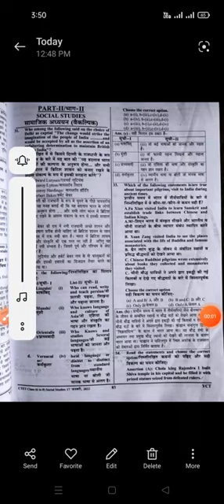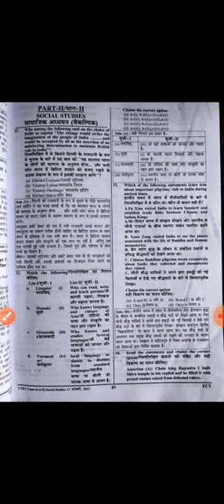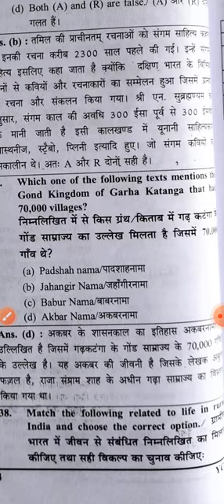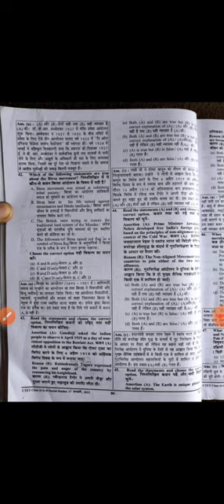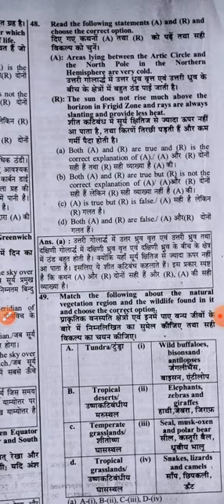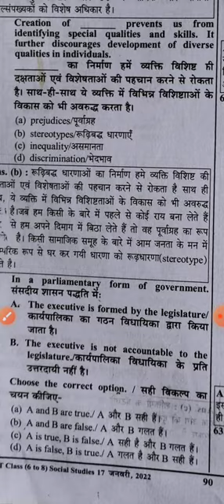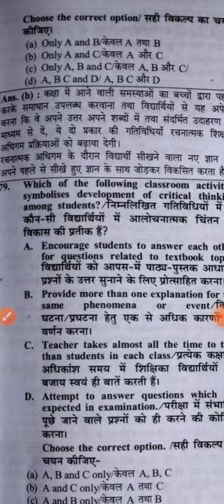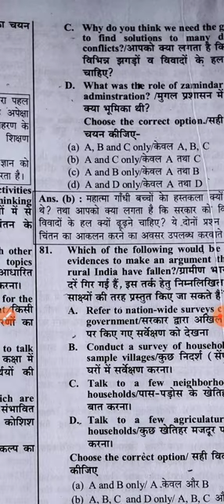CTET के लिए सामाजिक विज्ञान कैसे पढ़ें?How to study social science for CTET.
ctet
ctet 2022
ctet classes
ctet adda247
teachers adda
ctet notification 2022 latest news
teachers adda247
ctet cdp
ctet form
ctet notification 2022
ctet syllabus
ctet eligibility
let's learn for ctet
let's learn
ctet 2022
ctet exam date 2022
ctet
ctet notification
ctet form fill up 2022
ctet classes
teachers adda
ctet cdp
uptet cdp in hindi uptet cdp hindi
pedagogy for ctet
ctet cdp best class
shikshak bharti latest news
uptet cdp
ctet
ctet syllabus 2022
ctet cdp
cdp
ctet adda247
ctet cdp pedagogy classes
shorts
CDP tricks
child development tricks
Maslow principles
Maslow principles trick
meslo principles trick
Maslow principles in hindi
मेस्लो
मेस्लो के सिद्धांत
uptet
uptet 2022
ctet notification
tet
uptet lectures
uptet CDP
CDP tricks
CDP UPTET
maslow
motivation
hierarchy of needs
abraham maslow
love
psychology
quotes
self actualization
meditation
shaliniclasses
bihar deled counselling date
deledclasses
bihar deled ka counselling kaise kare 2022
deled news
cdp
child development and pedagogy
ctet
primary tet 2022
ctet 2022
tet
child development
shorts
William James principles
William James
William James trick
ctet stretegy
ctet kaise pade
ctet 2022 stretegy
social science for CTET